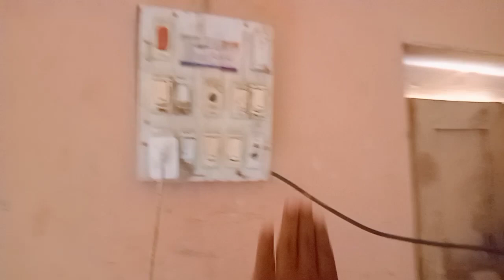Insan main . Machine se ziada taqat hai Alhamdolilah ....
Alhamdolilah insan main allah pak ny machine se ziada taqat dy ha . Bhot Maza aia tractors ki race  dekh kr ...